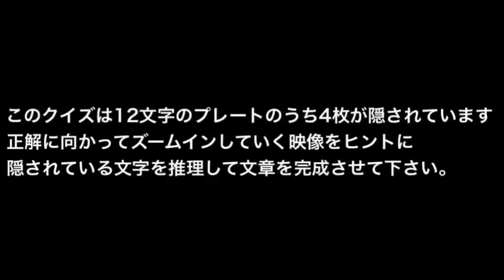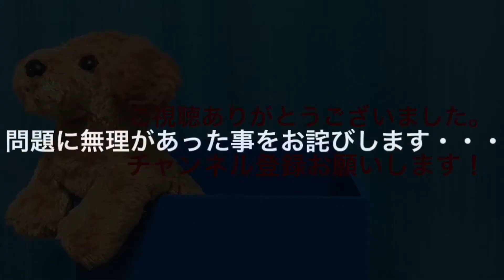#30 マジカルズーム穴うめワードを再現してみた回。